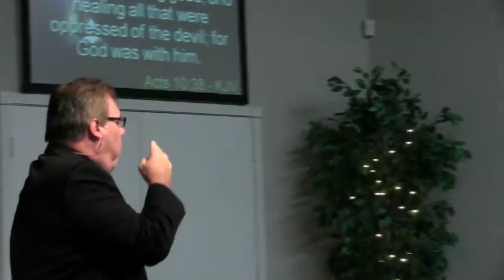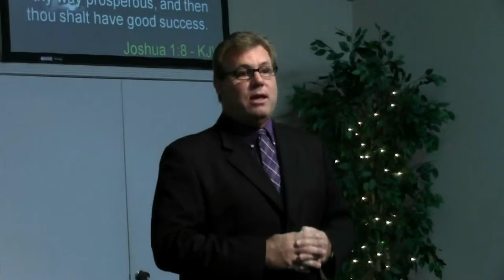(FVC 07/14/13 AM) The Language of Faith - Part 3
Words are important. We all live by words, we just chose which one's we live by! Pastor Ed Reminds us of the importance of the language of faith, and what our words can do.